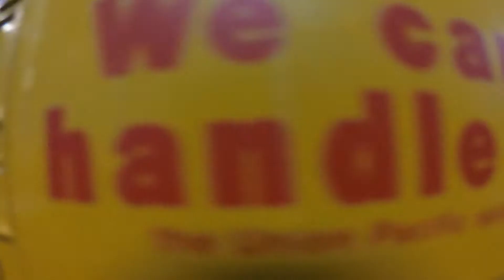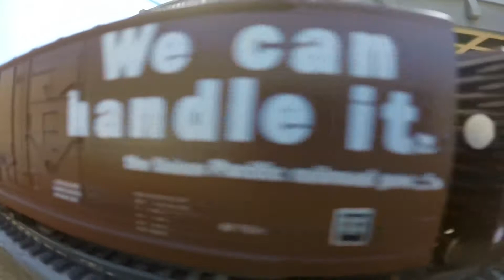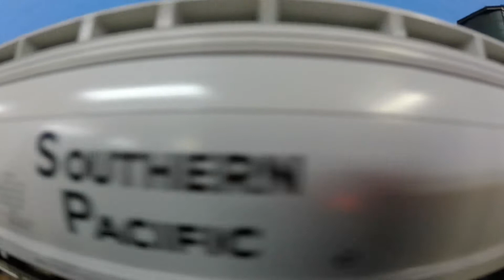Model Trains with George: All Aboard the Desert Belt Railroad (HO 1/87 Scale)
Starting as a father-son hobby and only growing through the years, George is now retired and the master and creator of his own town and railroad. Some trains and cars seen in this video are one-off creations.